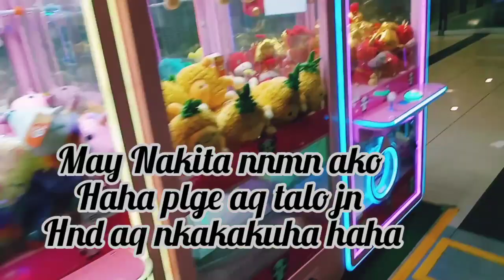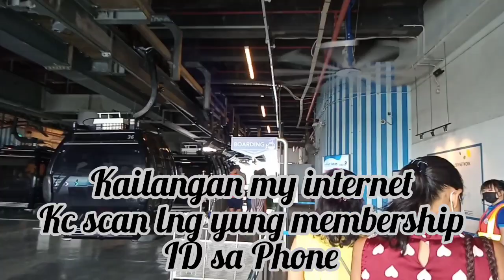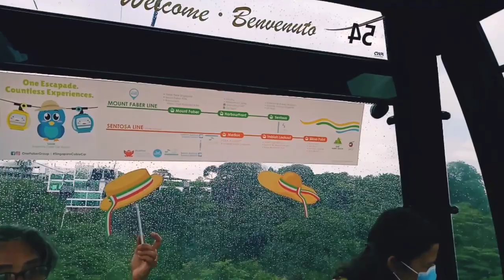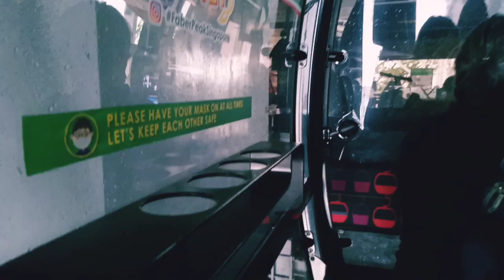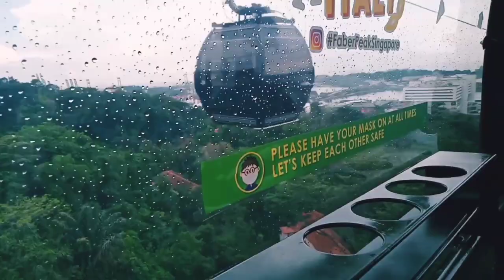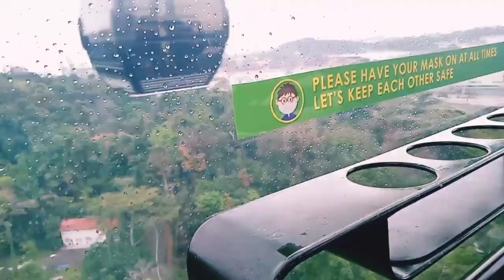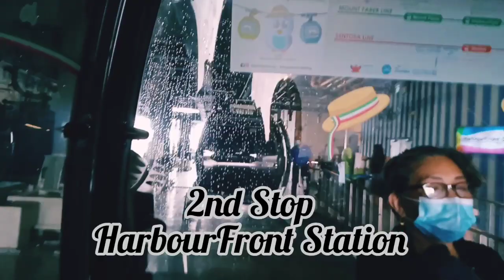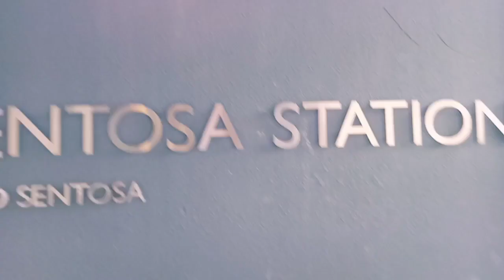Faber Park Cable Car